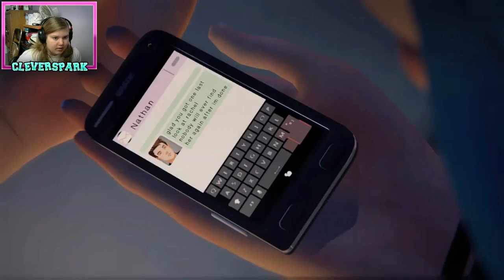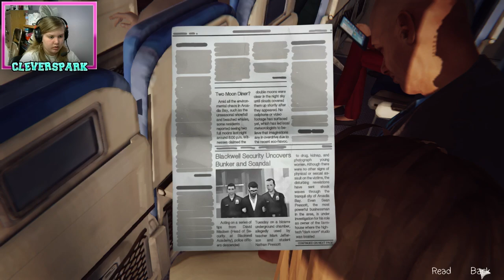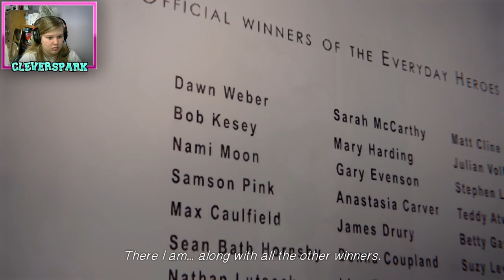Life is Strange Gameplay Episode #5 - Part 1 | THE DARK ROOM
Welcome back to episode 5 part 1 of Life is Strange! This is a full play through of the whole entire game so if you're interested in finding out what happens next then subscribe to know when episode 5 part 2 comes out (Which is the last episode btw)

How will this all turn out? Is Chloe alive? Will Arcadia Bay survive? I guess you're going to have to stick around to find out.

(My Instagram is a work in progress, I will start uploading there soon)

►My opinion on this game:
I find that this game so far is pretty amazing. I love the story line and how everything works out. I also like how they did the graphics in this game along with the choice of music and sound effects. My favourite thing about is that it's a butterfly effect game meaning whatever you choose will effect the game end. Overall I would definitely recommend this game to anyone who enjoys games that make them change the ending.

If you read the description, YOU ARE AWESOME!
                                 つ ◕_◕ ༽つ